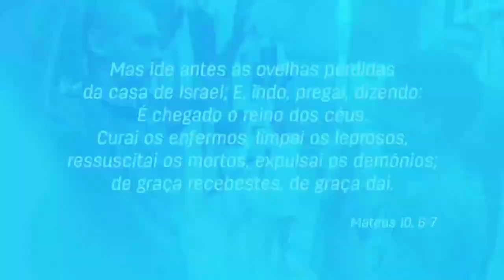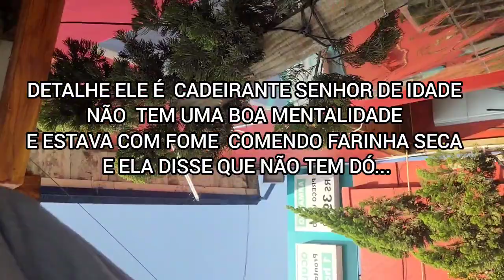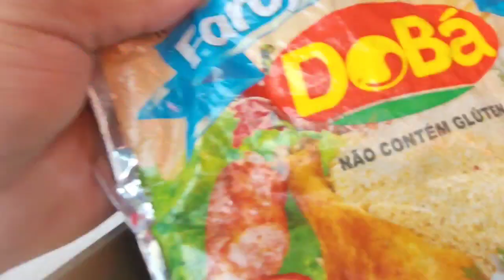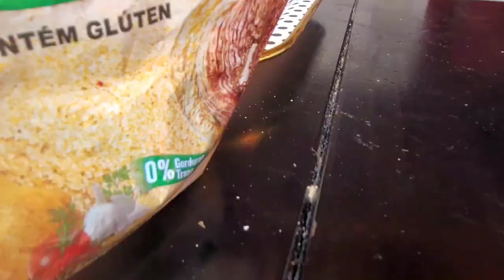🚨URGENTE CONFUSÃO NA LANCHONETE!! PASTOR VINICIUS TUDO POR UMA ALMA...